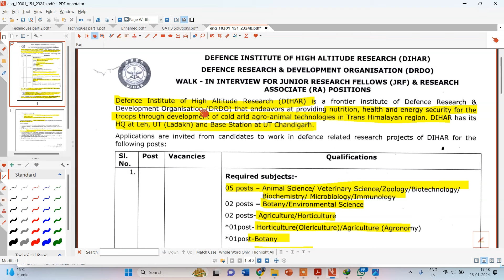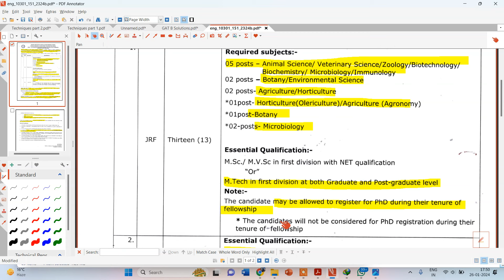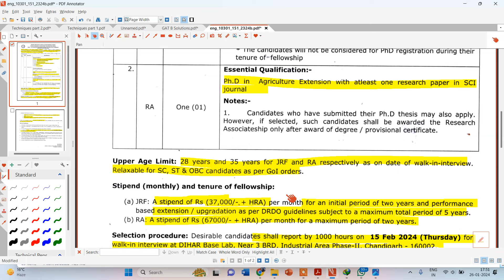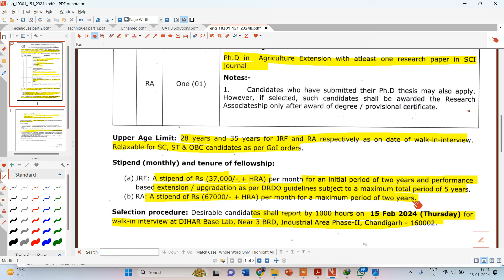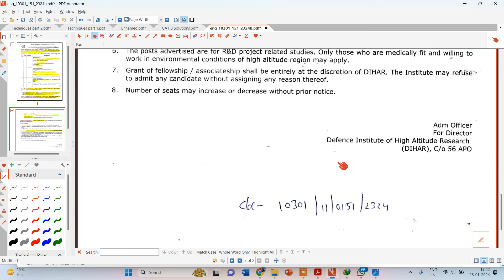DRDO RECRUITMENT 2024 || 13 Positions